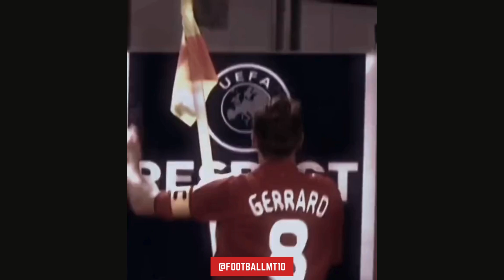Matchday #58 : Steven Gerrard Prince of Anfield, Captain's Legacy Greatest Moments a Journey.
Also Follow Instagram account footballmedia5
Also Follow Tiktok account footballmt10